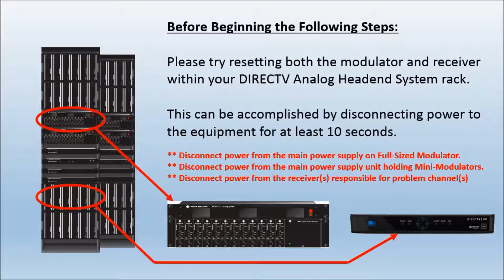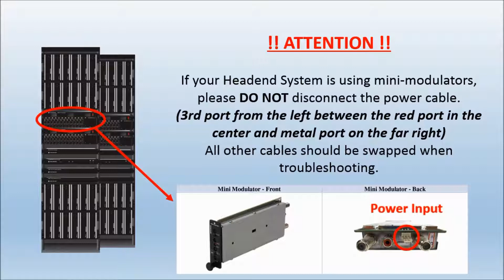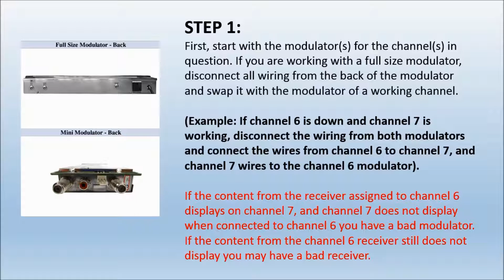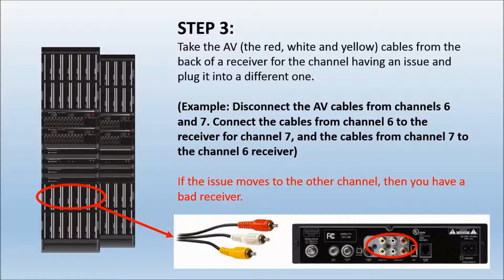DIRECTV for Business | Analog Headend Troubleshooting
Commercial DIRECTV system support provided by Sonu Satellite, serving commercial satellite TV customers nationally for over 20 years. Need DIRECTV for your business?